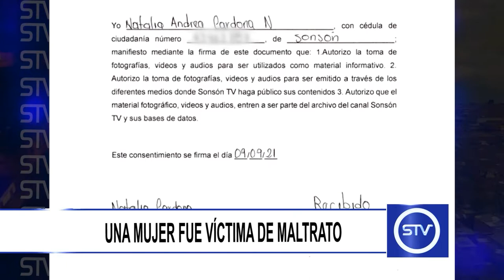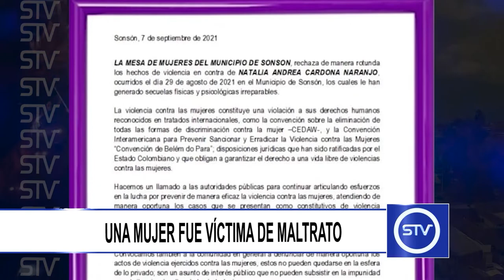UNA MUJER FUE VÍCTIMA DE MALTRATO